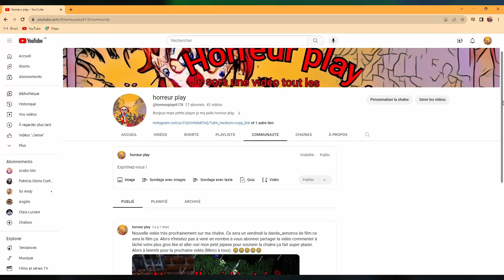vidéo Fallout 4 (horreur play) (construction de base) ep 3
n'oublier pas que maintenant j'ais un onglet communautier donc n'hésitez pas à aller faire un tour pour être au courent des prochaine vidéo

je sortirai une nouvelle vidéo vendredi prochain
vidéo spéciale Halloween 31 octobre 2023

résumé :
dans cette vidéo on construit une base on à construit une maison des cultures des pompes à eau et une première muraille et on recycle des objets un peu partout puis la vidéo ce termine.